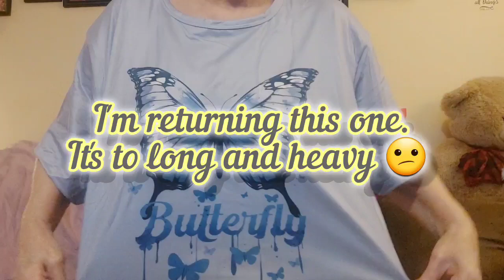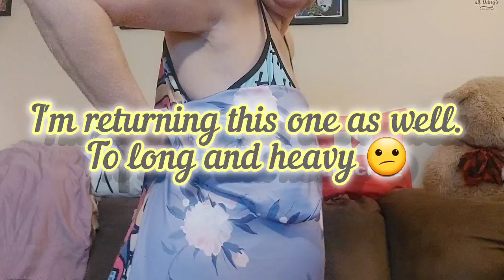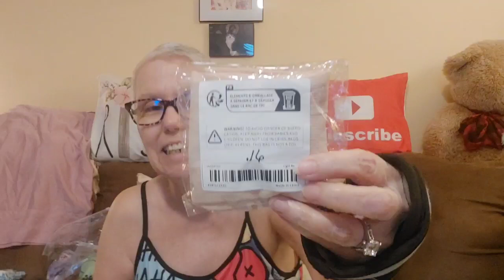TEMU HAUL TIME! 🧡💯 | THEY ARE A CHANGIN! 🤔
Hey guys,
I hope you're all doing great and keeping cool 😎 in this heat!! 🥵
Please stay safe and be careful 🙂
 Thank you so much for taking time out of your busy life to watch my videos. I appreciate you so much 💕
And please give this video a BIG THUMBS UP 👍 so my channel will get a more recognition from YouTube.

Remember that I love each and every one of you tons! 🥰 ♥️🥰♥️
Stay safe and always be blessed my sweets 🙌 🦋

( I hope the link works. please let me know in comments. Sometimes Temu wont let you share for whatever reason...i dunno! 🤷🏼‍♀️ Thanks 🙂)

  doing some lives after I've reached 50 subscribers as well chatting with you and vlogging! Should be fun and hopefully inspiring.
Debbie's Vlogs and Chats!